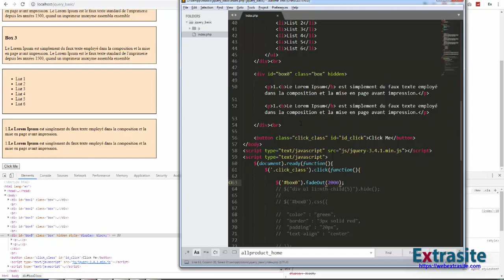Jquery cơ bản - Hiệu ứng FadeOut Fade In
Toàn bộ series lập trình web PHP A , Z : Web cơ bản PHP , Web điện máy PHP , Giao diện website responsive , Web theo mô hình MVC , Website bằng Laravel Framework